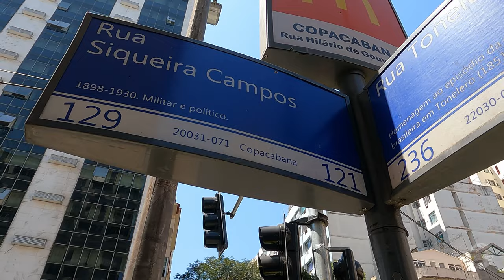RUA SIQUEIRA CAMPOS: Andando na famosa Rua em Copacabana | Zona Sul do Rio de Janeiro - RJ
Neste vídeo levarei você para andar de carro e depois caminhar comigo na A Rua Siqueira Campos, que começa na Avenida Atlântica e termina na Praça Vereador Rocha Leão.
Existe uma saída da Estação de Metrô Siqueira Campos na Rua Siqueira Campos ao lado do n° 121.
Rua em que fica a Unidade de Pronto Atendimento - UPA de Copacabana no nº 129
Na Rua Siqueira Campos existem hotéis, pousadas e restaurantes tradicionais como a pizzaria Bella Blú e a Adega Pérola! São dois shopping centers (um focado em Antiguidades) e outro na Praça Serzedelo Correia

Aberta em terras doadas por José Martins Barroso, dava saída a passagem do bonde, tornando-se via de acesso à Copacabana. Reconhecida em 1894, pela Municipalidade, recebeu o nome de Rua Barroso

A Rua Barroso foi o primeiro logradouro, em Copacabana, a receber uma linha de bonde. A estação foi construída na esquina da Avenida Nossa Senhora de Copacabana, em frente à Praça Serzedelo Correia, onde hoje está o Centro Comercial de Copacabana

No recenseamento de 1920, havia na rua 150 construções, sendo 54 térreas, 73 sobrados e 23 de três pavimentos

Até 1930, as construções ficavam nas quadras próximas à praia de Copacabana

Com a valorização do bairro, as construções expandiram-se

Em 1931 teve seu nome mudado em homenagem ao 1º Tenente Antonio de Siqueira Campos, um dos lideres da revolta de 5 de julho de 1922

Atualmente, além de ser uma das principais vias de acesso ao bairro de Copacabana, a Rua Siqueira Campos além de importante centro de comércio de Copacabana onde você poderá encontrar uma grande variedade de negócios!

Perto do Túnel Velho você vai encontrar lojas de peças e oficinas mecânicas, mais adiante o forte é o Shopping Cidade de Copacabana mais conhecido como Shopping dos Antiquários, que fica localizado na Rua Siqueira Campos, 143

Como o nome já diz é um centro comercial com mais de 200 lojas onde grande parte é especializada no comércio de antiguidades e objetos de arte e decoração. E nesse mesmo endereço você vai encontrar dois teatros: o Teatro NET Rio (Teresa Rachel) e o Café Teatro Arena (antigo Teatro de Arena, de grandes serviços à cultura brasileira). E, ainda no Shopping, ali também fica localizada a casa noturna Fosfobox Telefone: 25487498, especializada na música eletrônica apesar do tamanho reduzido (do tamanho de uma "caixa de fosforos") é um excelente programa para os que se aventuram na noite copacabanense

No outro lado da Rua, mais precisamente no número 138, está localizada a famosa Adega Pérola que fica na Rua Siqueira Campos, 138, CEP: 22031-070, telefone 22559425. Especializada em tira-gostos portugueses e com uma variedade imensa de cervejas geladíssimas e bebidas de todos os tipos é um programasso para se fazer à noite antes ou depois de curtir um teatrinho ou apenas para abrir os trabalhos noturnos!

Ali pertinho fica a Estação Metrô Siqueira Campos que leva você em direção à Zona Sul (Ipanema, Leblon) ou ao Centro e Zona Norte (inclusive Botafogo, Flamengo, Largo do Machado, Catete, Glória)

Ainda caminhando na Rua Siqueira Campos você poderá passar pelo tradicional Restaurante Bella Blú (comida italiana) e mais à frente onde está o Supermercado Pão de Açúcar ficava o Supermercado Disco, o primeiro supermercado inaugurado no Brasil

E ainda destacamos o Centro Comercial de Copacabana, um veterano shopping de mais de meio século, repleto de lojas no térreo, subsolo e sobre-lojas

Uma experiência legal pode ser uma visita à feira-livre que acontece de manhã até por volta das 13 horas todos os domingos na Praça Serzedelo Correia

Supermercado na Rua Siqueira Campos
Supermercados Mundial Rua Siqueira Campos, 69

Supermercado Pão de Açúcar Rua Siqueira Campos, 97

Extra Supermercado Rua Siqueira Campos, 143

Teatros localizados na Rua Siqueira Campos
Theatro Net Rio Rua Siqueira Campos, 143 - sobreloja Lotação: 789 lugares

Café Teatro Arena Rua Siqueira Campos, 143 - lj 40

Restaurantes na Rua Siqueira Campos
Existem várias opções de restaurantes na Siqueira de churrasco (veja a recomendação abaixo), passando pela cantina italiana chique como a pizzaria Bella Blú ao mais tradicional bar de Copacabana: a Adega Pérola!

. Restaurante Bella Blú - Rua Siqueira Campos, 107
. Restaurante Siqueira Grill - Rua Siqueira Campos, 16
. Parmê - Copacabana - Rua Siqueira Campos, 89
. Estação Siqueira - Rua Siqueira Campos, 117
. Cantina Romanzini - Rua Siqueira Campos, 143
. Manoel & Juaquim - Rua Siqueira Campos, 12
. Mandala 22 Bar - Rua Siqueira Campos, 143
. Adega Pérola - Rua Siqueira Campos, 138